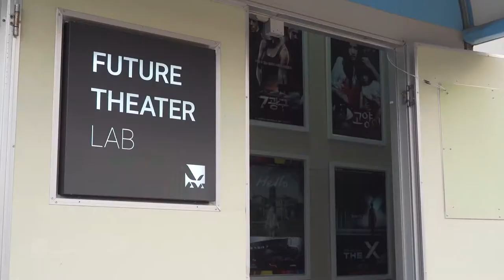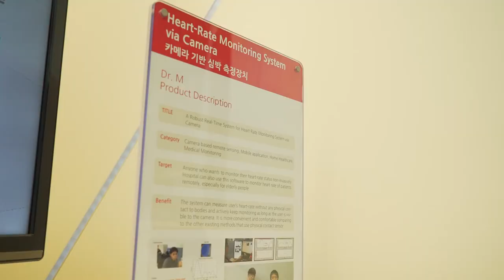KAIST on air (Channel NewsAsia)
채널뉴스아시아(싱가포르)에서 KAIST를 소개하였습니다!

KAIST was broadcast by a Singaporean cable television, Channel NewsAsia.

Visual Media Lab(ScreenX, ImmerSpin), Motion Lab, UVR Lab, Dr.M and Hubo Lab appeared on the show